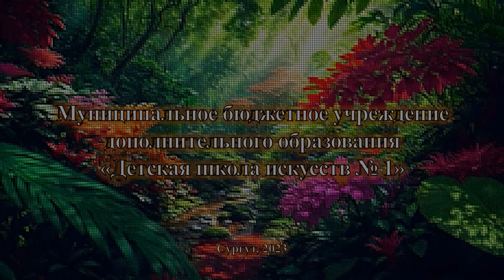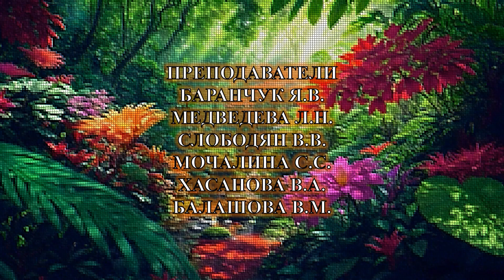Эти удивительные животныемузыка